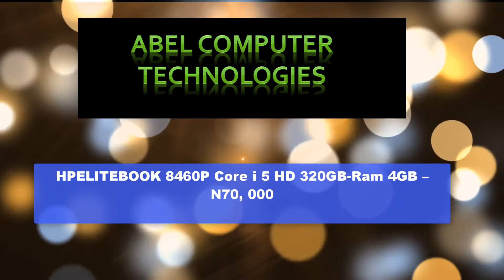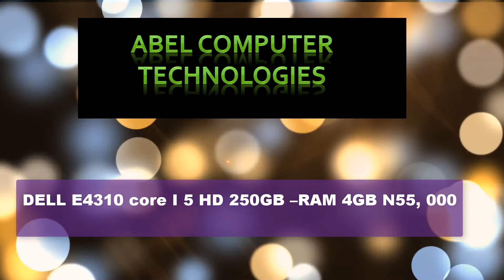GET CHEAP AND GOOD LAPTOPS IN NIGERIA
This video will show you where you can get cheap and genuine laptops in Nigeria.